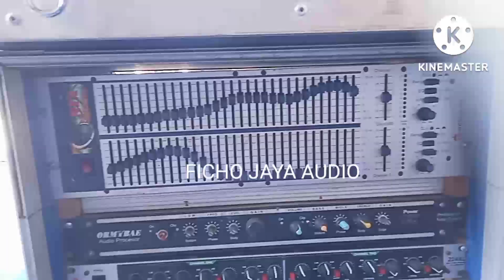🔴persiapan cek sound di peresmian masjid di Jabung... sangat jos gerrrrrr 👍👍👍👍